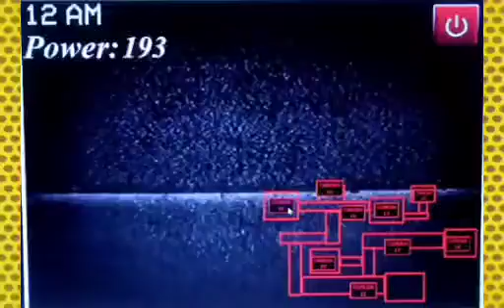WALUIGI, SEI FURBO! || Five Nights At Wario's Below The Depths Demo